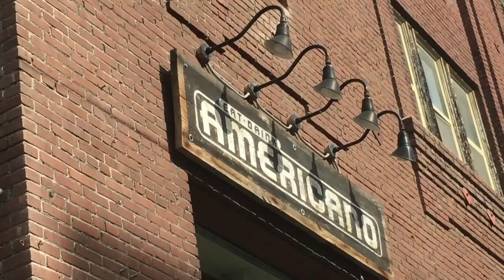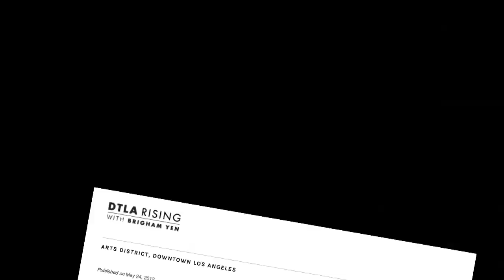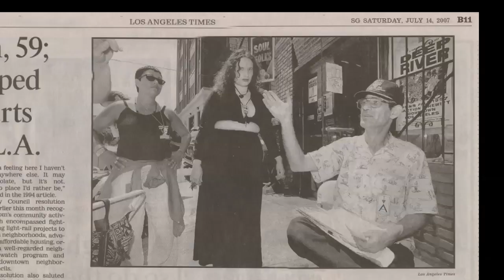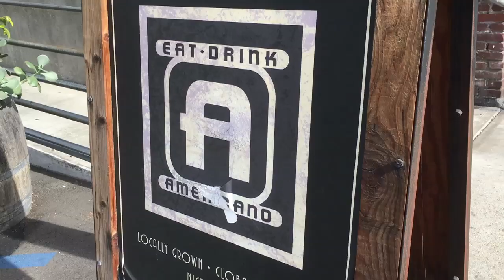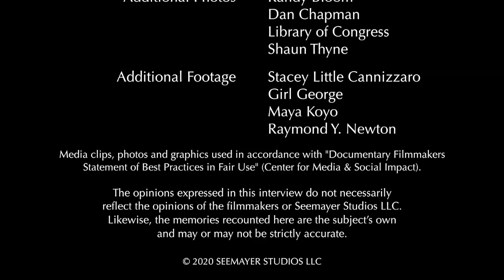Interview With Michael Burke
After studying photography in Santa Barbara, Michael Burke joined the downtown Los Angeles Arts District community in 1996, leasing a loft in the building at 810 E. 1st St. Originally from Liverpool, Burke worked at Café Metropol — near 3rd Street and Santa Fe Avenue — until it ceased operations, and in 2011, he decided to establish a gastropub at the same location. Eat.Drink.Americano opened in 2012 and is still a popular eatery for Arts District visitors and residents, although in recent weeks the café has had to transition to take-out and delivery only due to the coronavirus crisis.

In the late 1990s and early 2000s, Burke could observe Traction Avenue between 3rd and Hewitt — what he calls “the crossroads of the artists’ district” — from his top-floor loft. (The 810 E. 3rd St. building has since been redeveloped, and Burke has relocated to a different location in the Arts District.) He was interviewed in March 2014 at Eat.Drink.Americano for the film “Tales of the American,” a documentary about downtown Los Angeles, the American Hotel and Al’s Bar.

Filmmakers Pamela Wilson and Stephen Seemayer interviewed more than a hundred artists, musicians, writers and others who lived, worked and partied in the community around the American. They are periodically releasing (in alphabetical order) edited versions of these interviews on this channel.